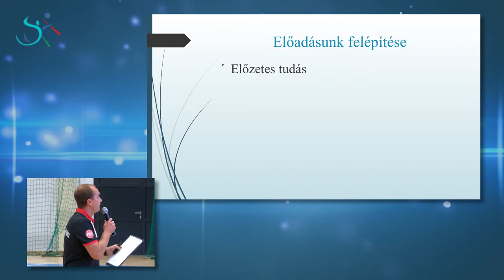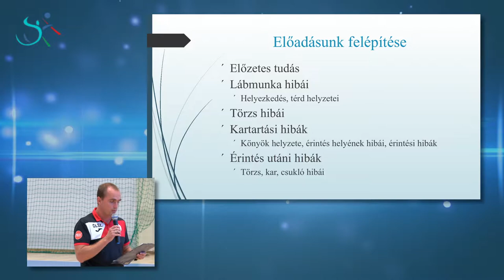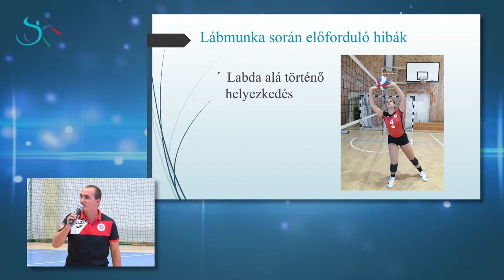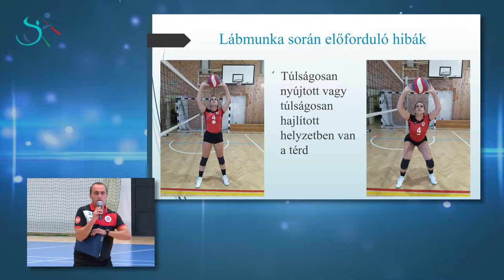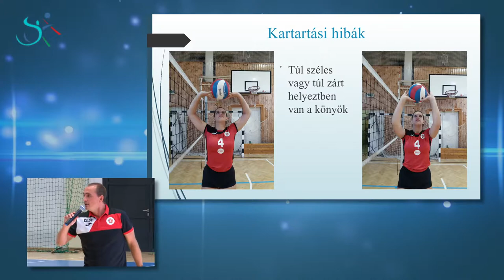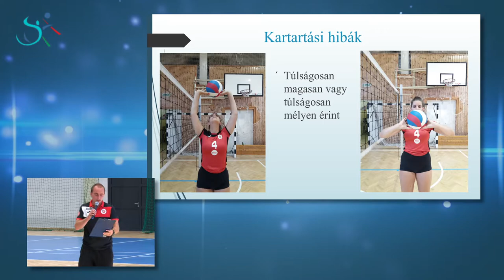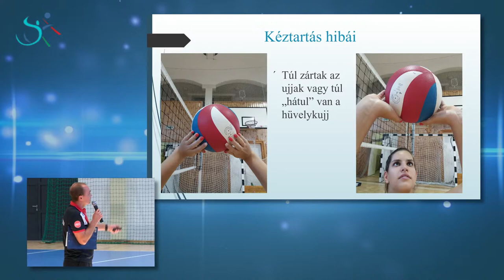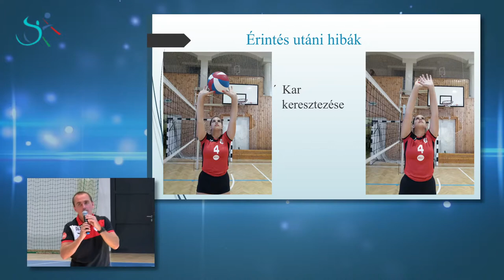Csizmadia Szabolcs, Gyurkó Sándor: A kosárérintés oktatása során előforduló hibák és azok kijavítása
Magyar Röplabda Szövetség, Dél-Kelet Magyarországi regionális továbbképzés, Békéscsaba, 2020